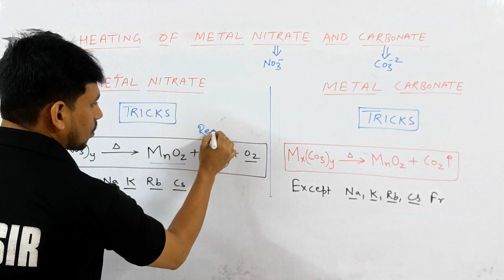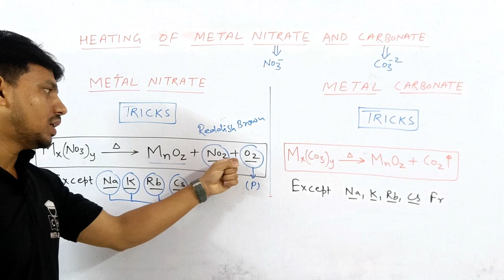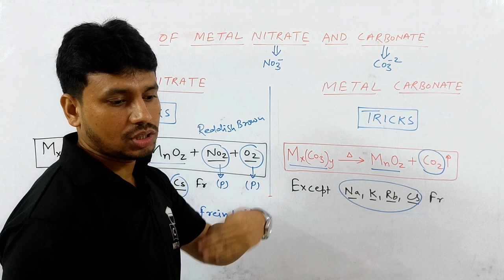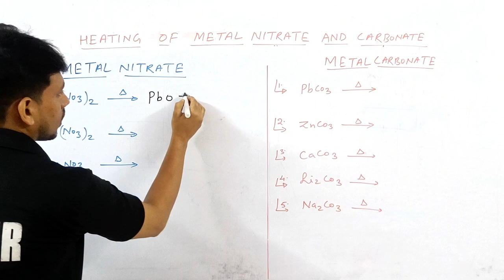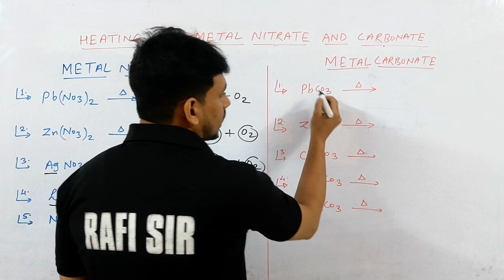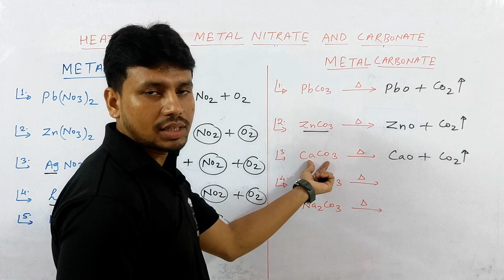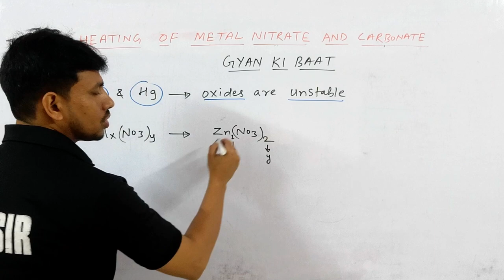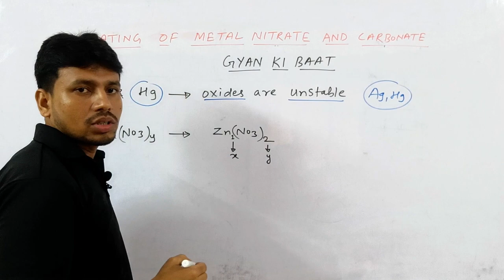HEATING EFFECT OF NITRATE & CARBONATE SALT TRICKS | P BLOCK | JEE MAINS | NEET | COMPETITIVE HUB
Kasa Kay ?...

heating of nitrate
heating of carbonate
s block class 11
heating of nitrate s block
heating of lead nitrate
heating of copper nitrate
heating of sodium nitrate
heating nitrate salt
heating tricks
tricks for p block jee
tricks for  p block neet
heating of metal nitrate
nitrate heating

00:00 Intro
00:34 Main Trick
02:54 Application of Trick
06:42 Gyan ki Baat
07:25 Conclusion
07:39 Outro